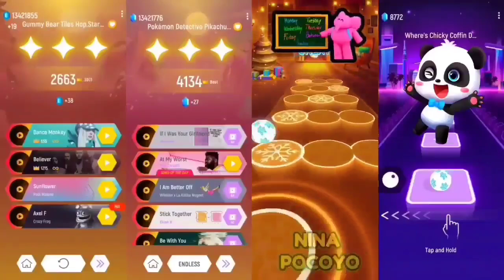Bluey Bingo 🆚 Blippi Cartoon 🆚 House Head 🆚 Sheriff Labrador | Tiles Hop EDM Rush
Hello Guys 👬👭👫

Welcome back in   "      Bluey Bingo 🆚 Blippi Cartoon 🆚 House Head 🆚 Sheriff Labrador | Tiles Hop EDM Rush "

1. Open Tiles Hop App and record game & music
2. Editing App
🔹Kinemaster
🔹Remove bg
🔹Pixellab
🔹Glip Recorder
🔹Power Director
3. Thumbnail make also Kinemaster
4. My purposes to entertain people and relax there mind with my video.

Schedule
4 P.M & 9 P.M